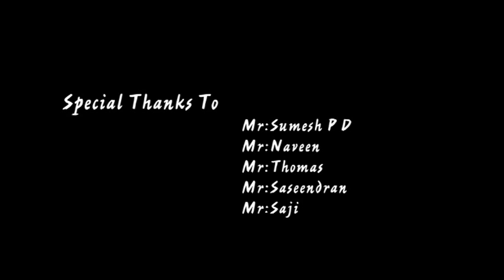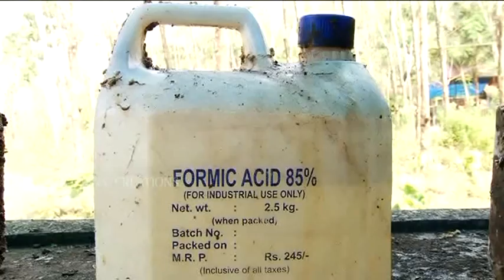Rubber Documentary Film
Directed by                                              :   MANU DAMODHARAN
Prodused by                                            :   MANIKANDAN KADANNAPPALLI
Cinematography                                    :   CHANTHU MEPPAYUR
Editing,Title                                            :   SABINDAS KINALOOR
Graphics                                                 :   PRAJIN T PANUNDA
Production controller,Creative contribution  :   ARUN SADANANDAN

On behalf of: Suono
Reiki Music Vol. 2
Ajad